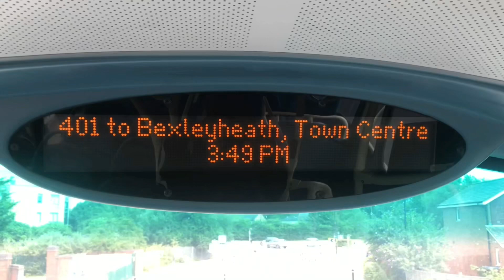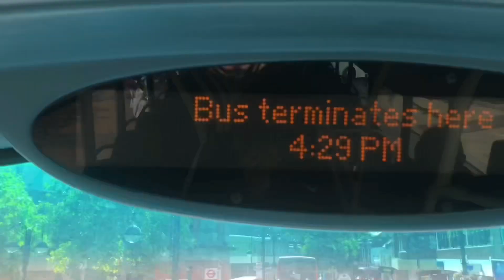FULL ROUTE VISUAL | Route 401 Thamesmead - Bexleyheath Town Centre | DW443 (LJ11ACU)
Finally a decent visual from me. The others were edited using iMovie and they were so laggy. CapCut made it far easier.